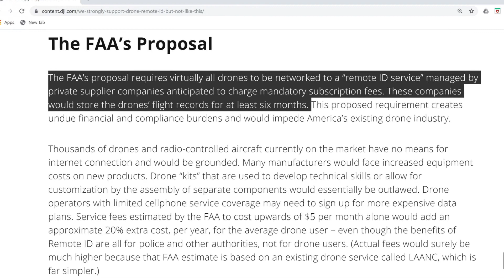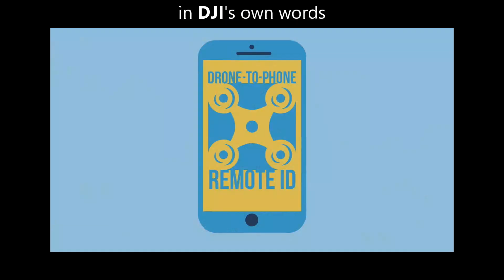Most HATED DJI video EVER | Broadcast Remote ID explained!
Sony a6400
Sigma 16mm F/1.4 lens
Rode Wireless Go

Music thanks to:
Epidemic Sounds